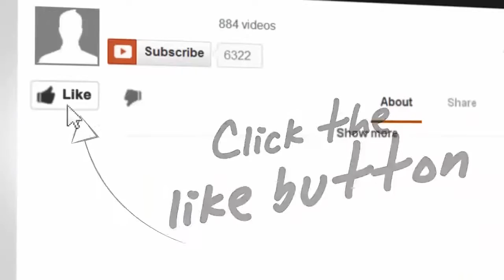Philippines Expat: Expat Fatigue